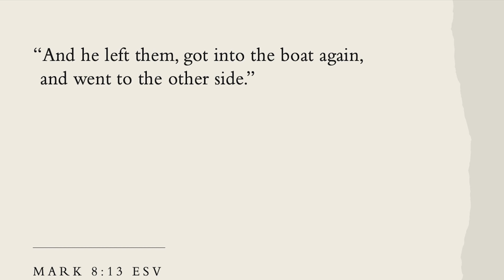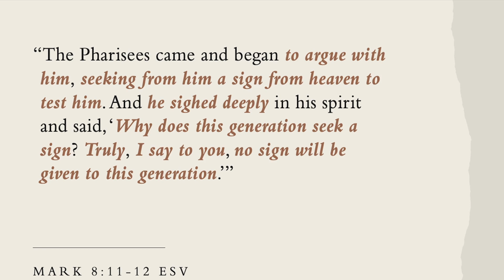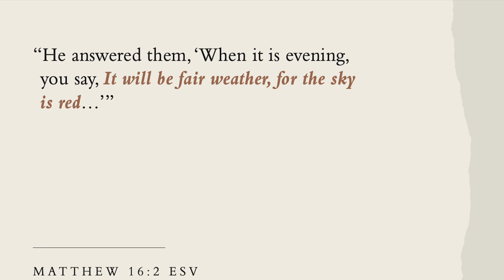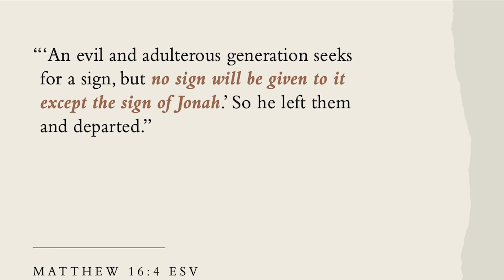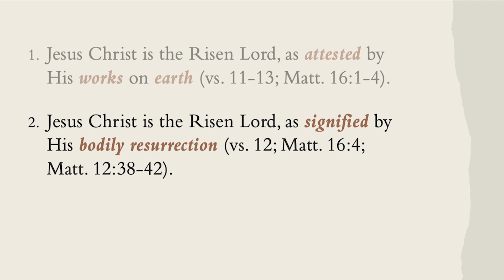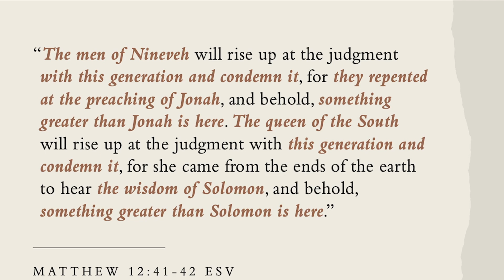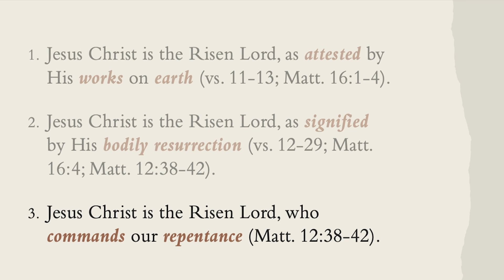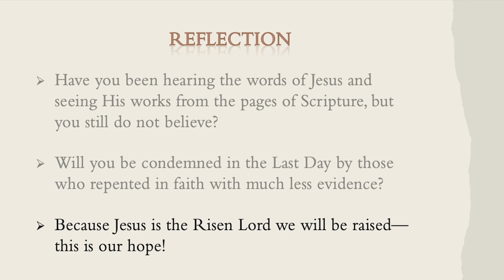Cokeville Community: Life of Jesus - The Risen Lord - Mark 8:11-13 - 07-18-2021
What is the sign of Jonah? Why is this the sign Jesus gives to the religious leaders after doing so many other sign miracles? What does it mean for you?